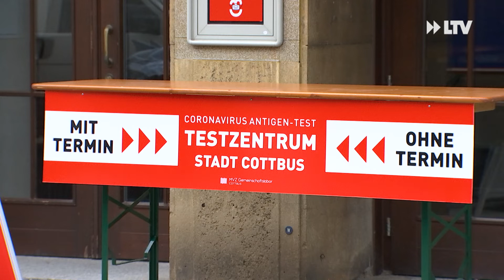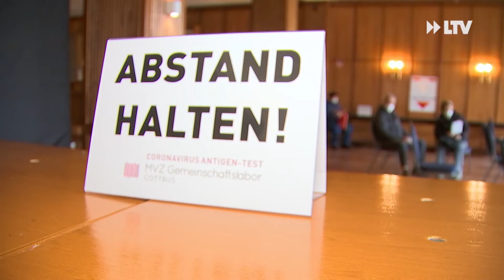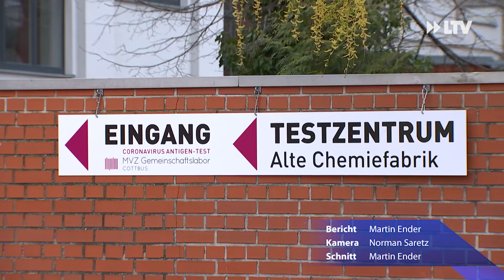Neues Corona-Testzentrum in der Sprem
Im ehemaligen Tanzlokal „Stadt Cottbus“ in der Spremberger Straße ist diese Woche ein neues Testzentrum in Betrieb genommen worden. Das Zentrum ist wochentags von 7 bis 11.30 Uhr und 12 bis 14 Uhr geöffnet. Es kann sowohl mit als auch ohne vorheriger Terminvereinbarung genutzt werden.